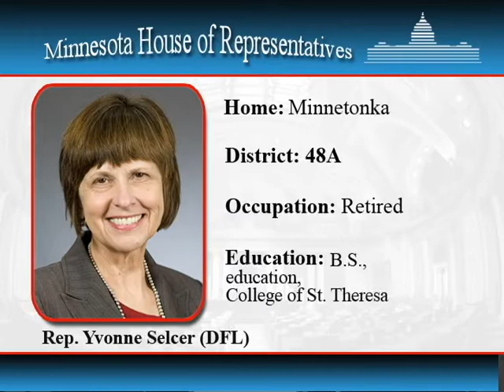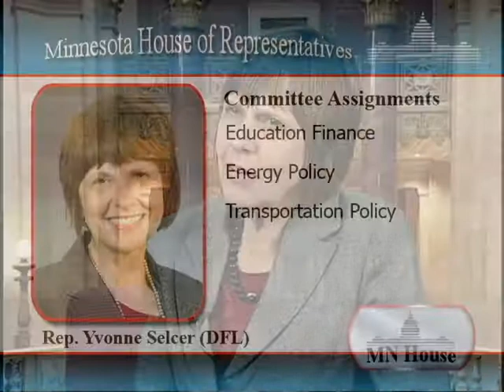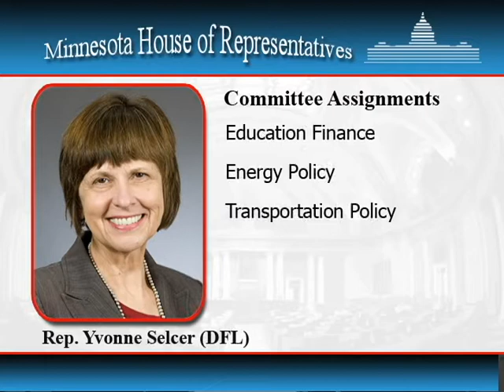Informational interview with newly elected Rep. Yvonne Selcer (DFL-Minnetonka)